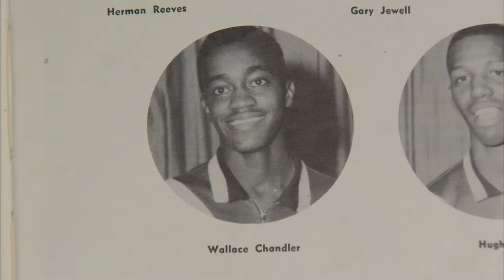Greater Columbus Basketball Legends Association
Greater Columbus Basketball Legends Association story from Wall to Wall Sports